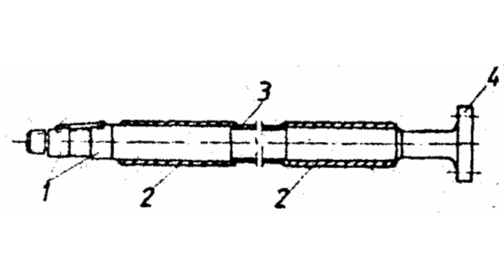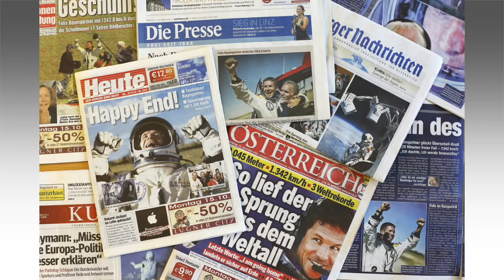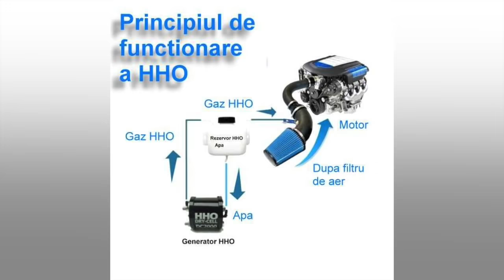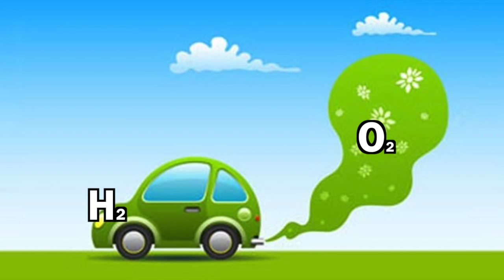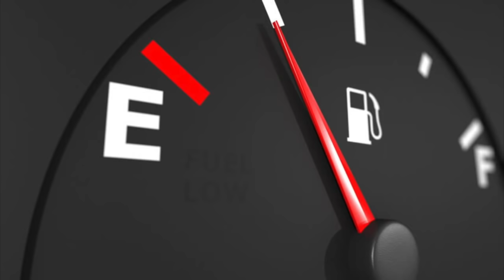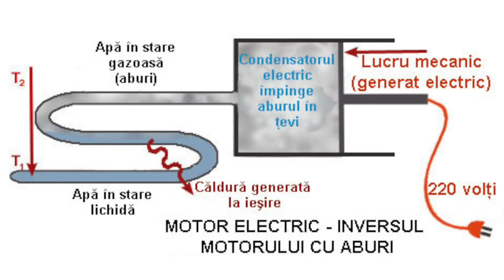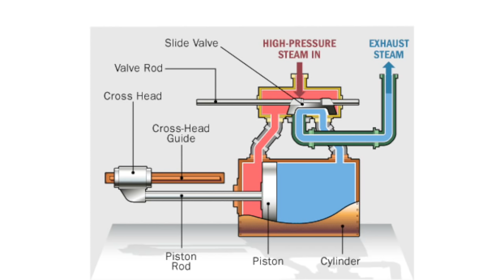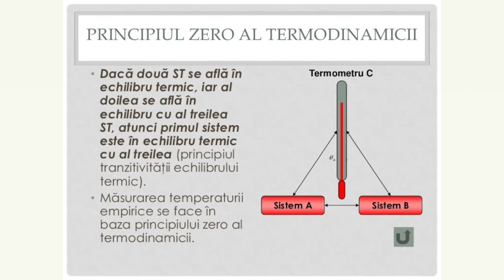Motorul cu Apa Inventat de Romani